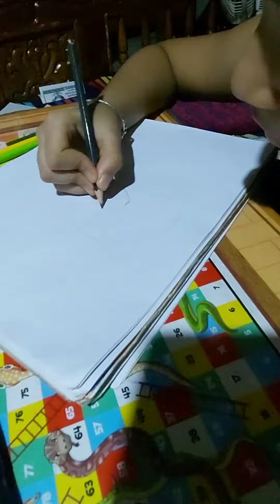YouTube # drowning beautiful flowers 🌺🌺🌺youtube short video ##